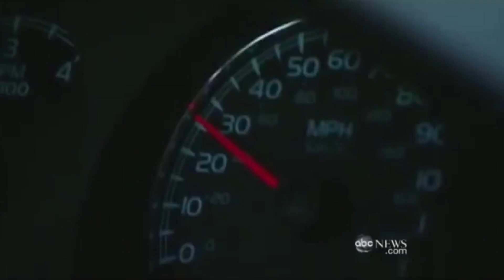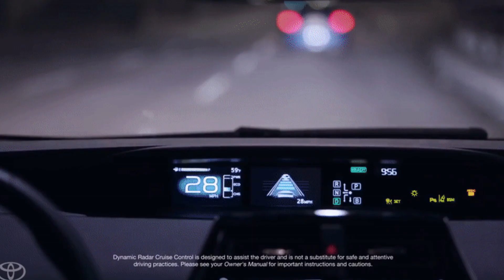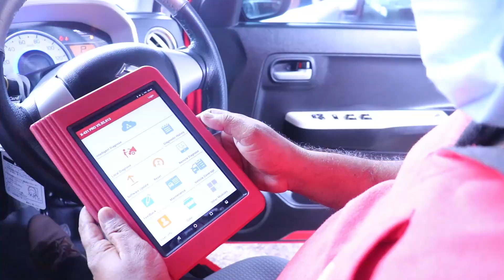වැස්සේ වාහන පදවනකොට මේ දේවල් කරන්න එපා